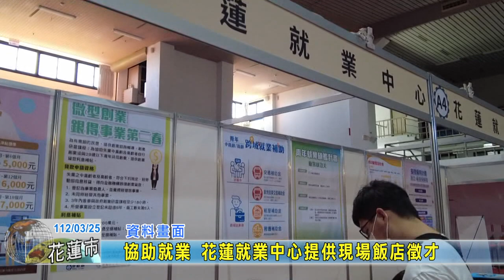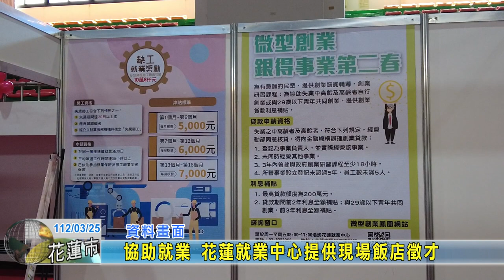20230325 08 協助就業 花蓮就業中心提供現場飯店徵才